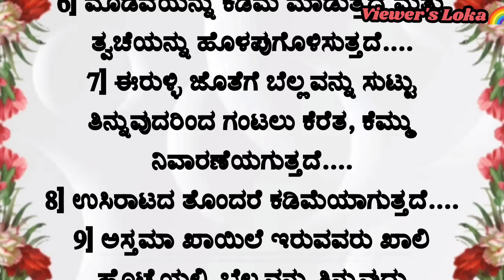ಬೆಲ್ಲ!! ಮೊಡವೆಯನ್ನು ಕಡಿಮೆ ಮಾಡುವ ಅದ್ಭುತ ಶಕ್ತಿ ಇದೆ ಅದಲ್ಲದೆ ನಿಮ್ಮ ತ್ವಚೆ ಬಹಳ ಹೊಳಪುಗೊಳ್ಳುತ್ತದೆ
ಎಲ್ಲರಿಗೂ ನಮಸ್ಕಾರ 🙏

The information and data contained on Viewer's Loka🌈 You Tube Channel is to be treated purely for your entertainment purposes only. Any prediction or other message that you receive is not a substitute for advice, programs, or treatment that you would normally receive from a licensed professional such as a lawyer, doctor, psychiatrist, or financial advisor. Accordingly, Viewer's Loka🌈 You Tube channel provides no guarantees, implied warranties, or assurances of any kind, and will not be responsible for any interpretation made or use by the recipient of the information and data mentioned above.